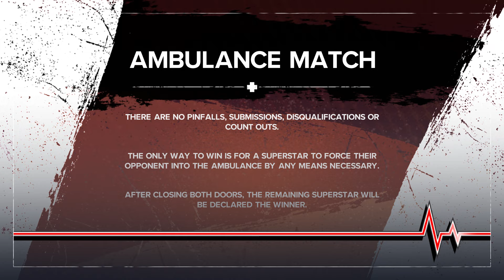WWE 2K24 - Cody Rhodes Vs Dusty Rhodes AMBULANCE MATCH (PS5)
RELIVE THIS GAMEPLAY ONLY ON WWE 2K24!

Its That Time Of Year Again For The New WWE Gaming Franchise & This Year it Gets Bigger With WWE 2K24 Or AS Cody Rhodes Would Say It's Time To Finish The Story